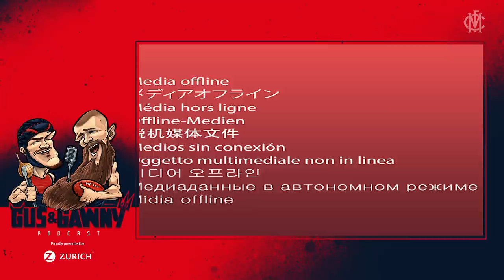Gus and Gawny | James Harmes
This week on Gus and Gawny James Harmes pops in for a good laugh in a very positive episode.